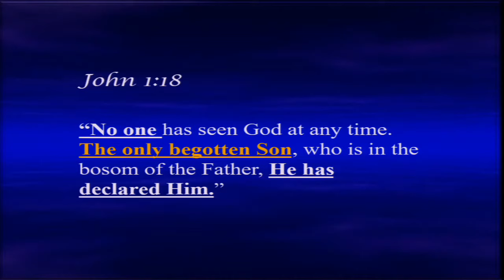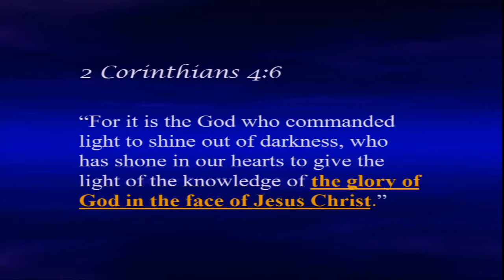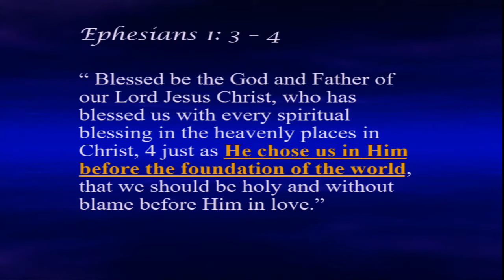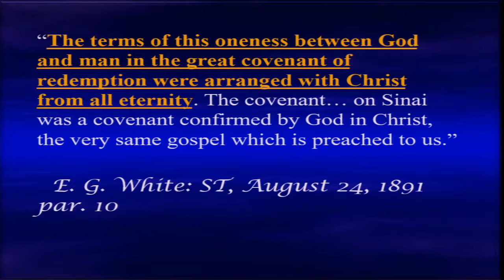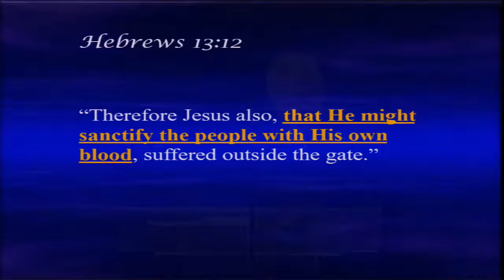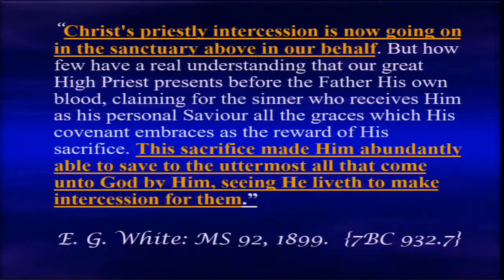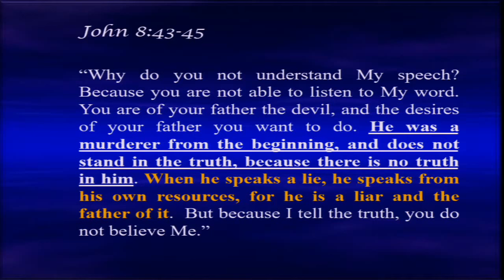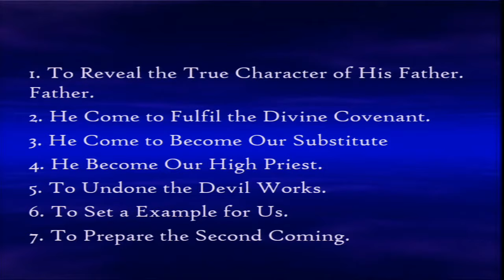The Purpose of Jesus' Incarnation by Mario Guzman